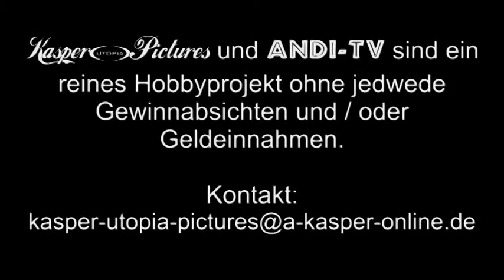Tragschrauber fliegen (Andi-TV 39)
Mit einem Tragschrauber frei wie ein Vogel fliegen. Los ging es in Peine-Vöhrum bis an die östliche Stadtgrenze von Hannover.

Musik und Video unterliegen einer CC-Lizenz:
- Namensnennung !
- keine gewerbliche Nutzung !
- keine Bearbeitung !